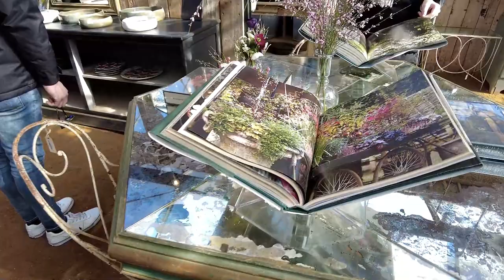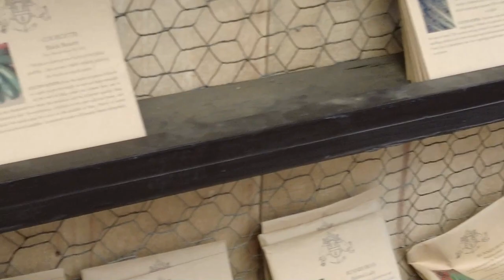Petersham Nurseries | Richmond London England UK | A Walking Tour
Come and join me to explore the Petersham Nurseries Richmond in London UK |  Free Admission.

In 1997, Gael and Francesco Boglione moved their young family from central London to Richmond. Their new home, Petersham House, overlooked a local plant nursery, which had been carved out of the grounds of their Queen Anne home in the 1970s. The growth and success of Petersham Nurseries in recent years can be attributed to the ideas and determination of eldest daughter, Lara Boglione.

LOCATION:
Church Lane, Off Petersham Road, Richmond, Surrey TW10 7AB
GOOGLE MAP:

CONTENTS OF THIS VIDEO:
00:00 - Intro
00:51 - Main Entrance
05:47 - Garden Afternoon Tea
06:06 - The Shop at Richmond
12:23 - The Garden Shop
17:27 - Petersham Nurseries Cafe
18:37 - The Teahouse Quick Tour

MUSIC IN THE VIDEO:
Title:             Waltz of the Flowers
Artist:           Tchaikovsky